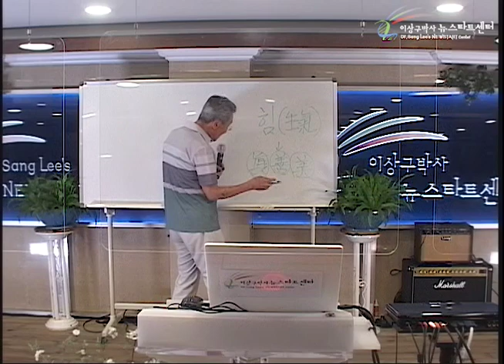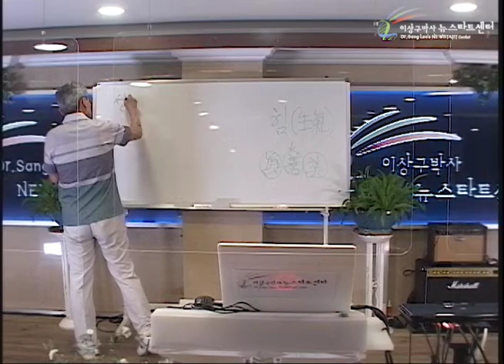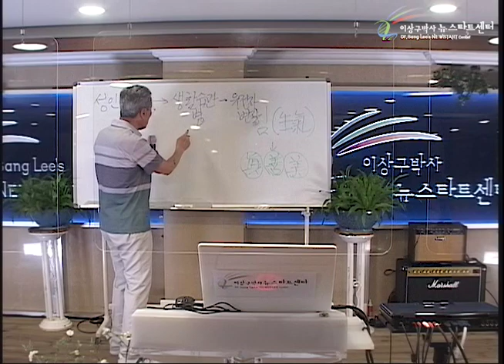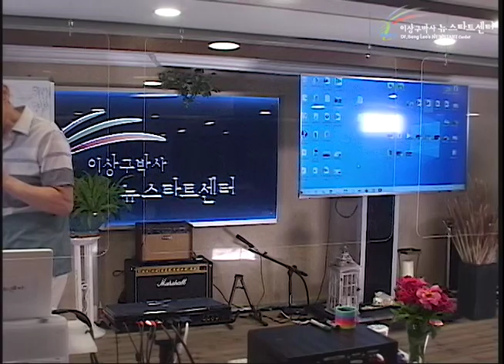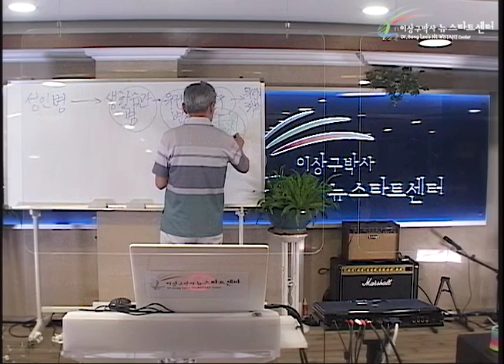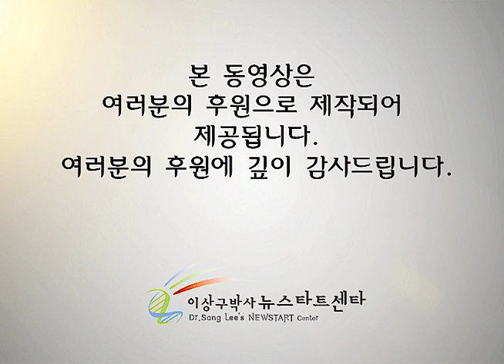R254 03 암이 짐을 싸다!